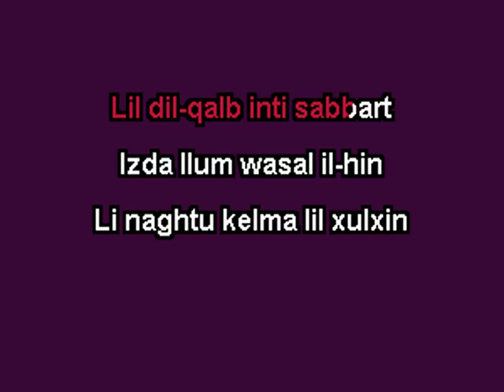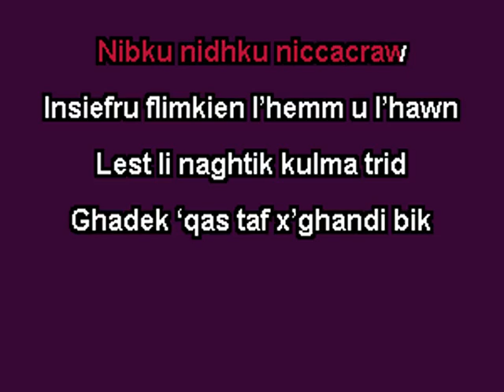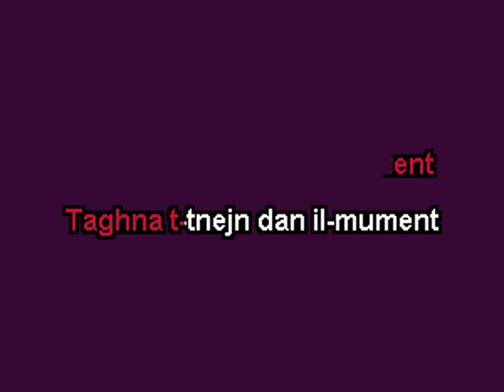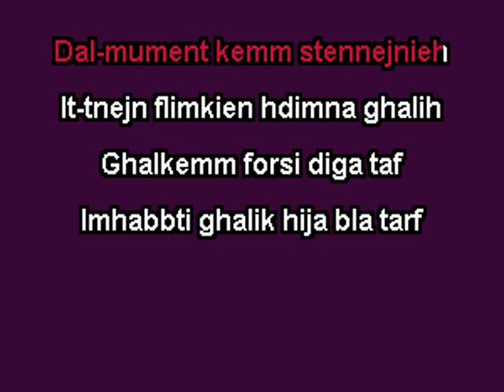BLA TARF Kurt Calleja